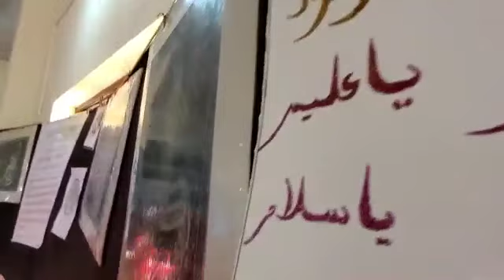Arabic Calligraphy EXPO 2021-22 GHSS KADUNGAPURAM